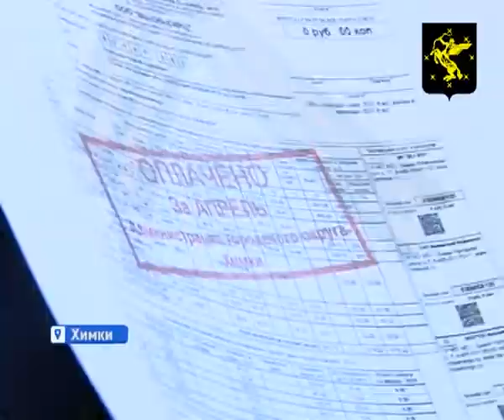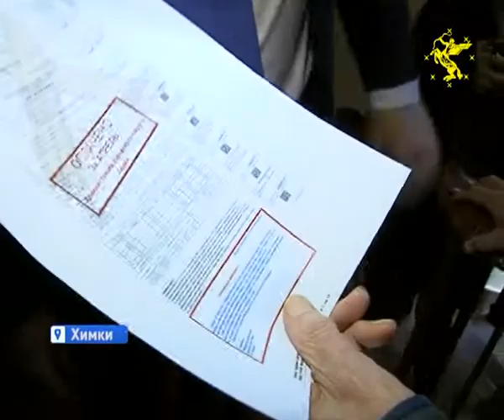Администрация Химок оплатила коммунальные счета ветеранов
В преддверии 9-го мая участникам боевых действий Великой Отечественной войны не нужно оплачивать коммунальные услуги. За них, в качестве подарка, это сделала Администрация Химок.